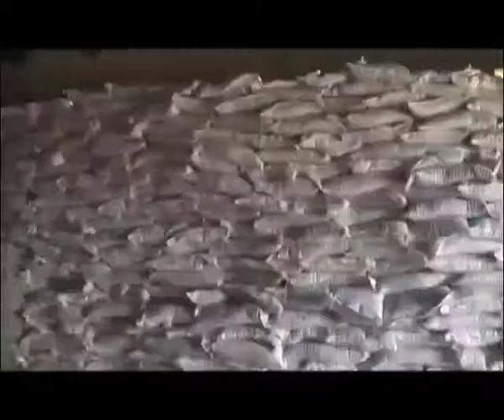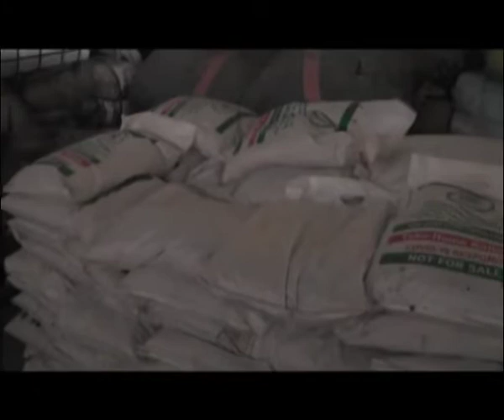Ministar Lamurran Jinkayi Ta Hannunta Kayan Tallafin Ga Kwamitin Hon. Jaji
Video from Jameel